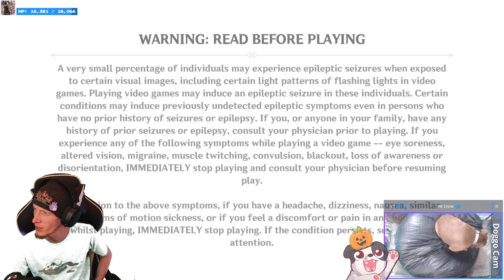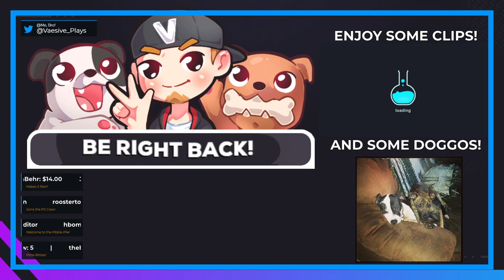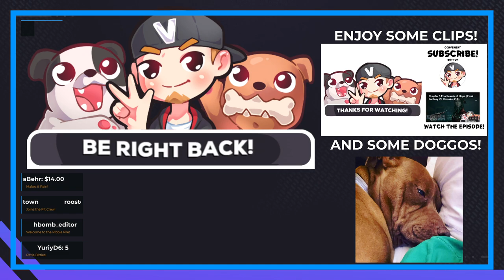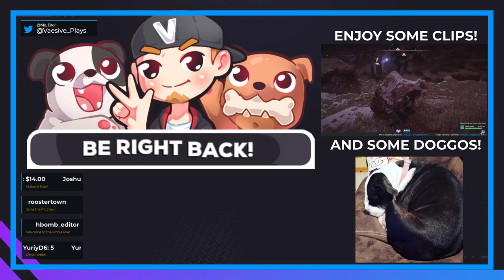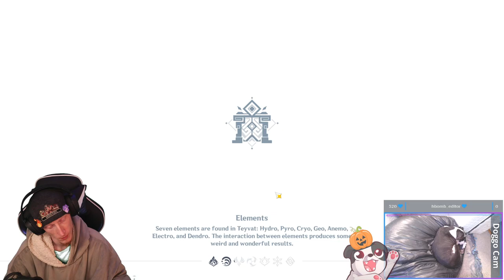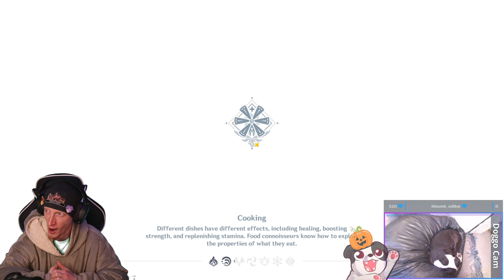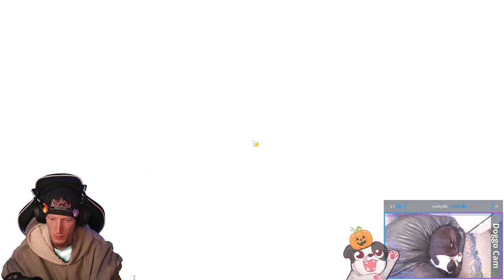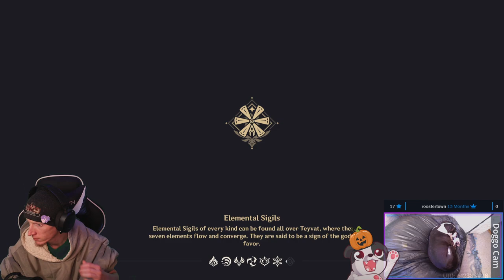Will I Git Got[cha'd]?! | Genshin Impact #1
Decided to give the new game that is taking the internet by storm a try.